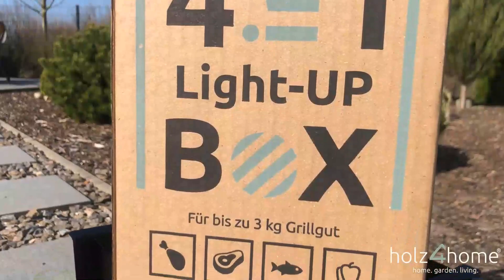Heiße Kohle in nur wenigen Minuten - Light-UP-Box 4in1 Grillbox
Was ist die Light-UP-Box?

Ein innovatives, schnelles und sicheres System für die Zubereitung von Holzkohle für den Grill. Die Wellpappschachtel enthält Holzleisten (Birke und Eiche), 90 % Eichenholzkohle, ein mit flüssigem Paraffin imprägniertes Pappregal und Streichhölzer.

Verwende die Light-UP-Box, um die Grillkohle schnell vorzubereiten:

1. Stelle die Kiste in die Feuerstelle, öffne die Ventile und zünden Sie sie an.
2. Warte 15 Minuten und verteile die Holzkohle auf dem Kohlenbecken.
3. Koche Deine Lieblingsspeisen sicher und sauber.

Nur für den Gebrauch durch Erwachsene! 18+
Größe der Box: 18,4 cm*18,4 cm*34,4 cm, (LxBxH) Gewicht 2,5kg